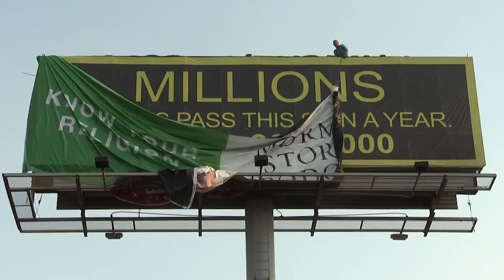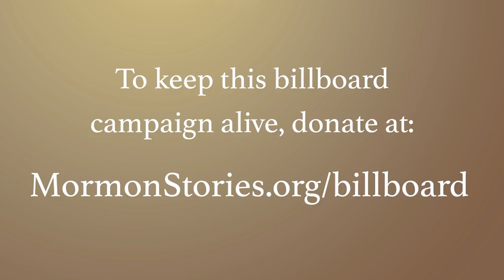Mormon Stories Podcast Launches Billboard Campaign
We are excited to unveil our newest design in our Mormon Stories Podcast billboard messaging campaign. Thanks to a handful of donors who have a special interest in helping our work reach more people, we've been able to install a design on a billboard that invites drivers headed north on I-15 at 4900 South in Salt Lake City to KNOW THEIR RELIGION and learn more about Mormon Stories Podcast. Your donation to this campaign can help ensure it stays up beyond this month and expands to prime locations in other markets outside of Salt Lake City.